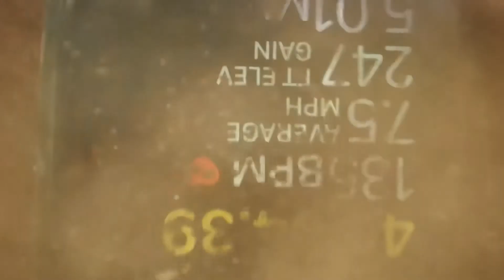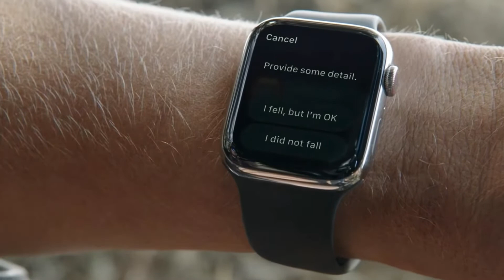Apple watch Series 7 In 3 Minutes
Apple watch series 7 features in 3 minutes